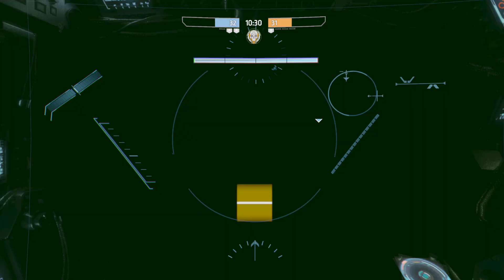Titanfall 2 with fwends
Some of my highlights from a Titanfall 2 game night with clanmates.